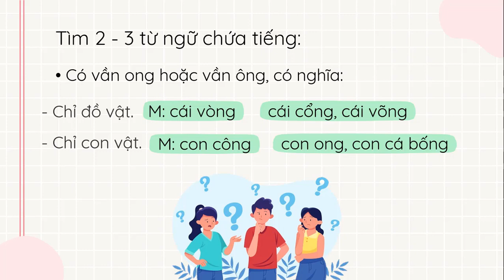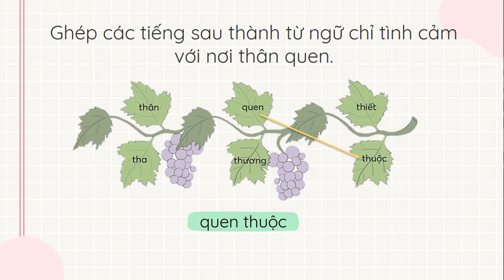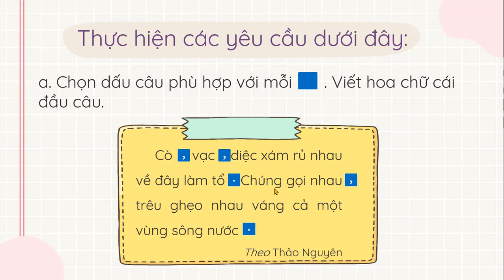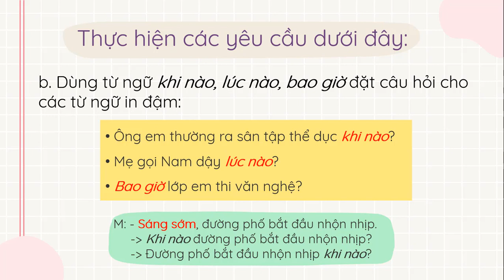Bên cửa sổ (Phần 2) - Tiếng Việt 2 - Chân trời sáng tạo - OLM.VN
Bài giảng chi tiết về phần luyện từ và câu của bài Bên cửa sổ.